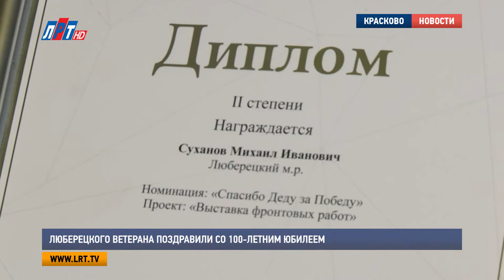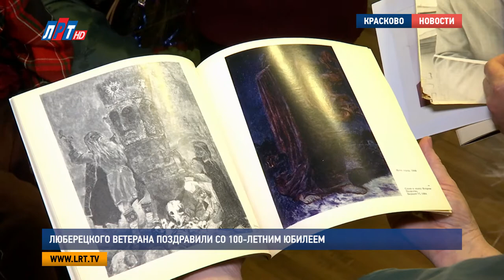Люберецкого ветерана поздравили со 100 летним юбилеем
На минувших выходных 100 лет исполнилось Михаилу Суханову, участнику Великой отечественной войны,  почетному жителю Малаховки. Поздравления с юбилеем Михаил Иванович принимал от главы городского округа Люберцы, Владимира Ружицкого.

По-настоящему творческие и талантливые люди. Так смело можно охарактеризовать семью Михаила Суханова. Музыканты, театралы, художники. Юбиляр и сам глубоко одаренный человек. Пошел в отца - по образованию архитектор, однако, всю свою жизнь посветил написанию картин. Их у него порядка полутысячи. Любовь к творчеству прививал и своим детям.

Мария Суханова, дочь юбиляра:
"Конечно, я очень благодарна отцу за его участие. Потому что он постоянно участвовал в моей жизни. У него такие философские такие воззрения. Он вообще философ, он ищет истину. Вообще, он человек эмоциональный и творческий, его все волнует.."

Михаил Иванович – фронтовик, кавалер ордена Отечественной войны 2-й степени, имеет многочисленные награды. И даже в те сложные годы, творил, писал, что видел. А через многие годы представил их на обозрение общественности. За эти выставки фронтовых работ 3 года назад получил губернаторскую премию «Наше Подмосковье». Уже сегодня такой неравнодушный Михаил Суханов дает совет молодому поколению.

Михаил Суханов, юбиляр, ветеран ВОВ, почетный житель Малаховки:
"Не повторять то, что было. Не до революции, не после революции. Ведь ужасное положение было до революции. Я не коммунист, и даже отказался от вступления в партию, но какое ужасное время было.."

Почетный гражданин Малаховки создает не только картины. В свои почетные годы, Михаил Суханов находится на заслуженном отдыхе и живет воспоминаниями. Описывает их в своих мемуарах. В доме юбиляра 100-летие отмечали на «широкую ногу». Журналисты, социальные работники, представители общественных организаций и даже сам глава Владимир Ружицкий приехал поздравить такого большого человека.

Владимир Ружицкий, глава городского округа Люберцы:
"Михаил Иванович, это, смотрите, Москва. Кремль, Знаете от кого? От Путина. А это от губернатора Андрея Юрьевича Воробьева.. У нас таких людей мало!.."

На такие нескромные поздравления, Михаил Иванович, в свою очередь, подарил гостям свой каталог, где собраны его лучшие живописные работы (343). Расстались гости в хорошем настроении -  договорились встретиться на следующем юбилее, в 105 лет.